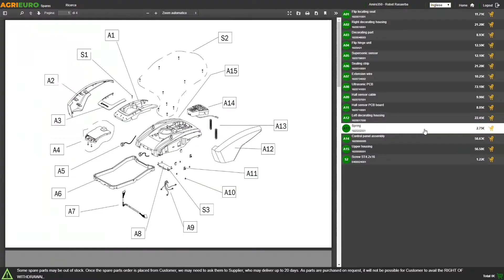Comet CVP Wet and Dry Vacuum Cleaner - Assembly tutorial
The Comet CVP wet and dry vacuum cleaner is a heavy-duty product that always guarantees high performance. It is recommended for non-intensive daily industrial use, such as cleaning companies, mechanical workshops, laboratories and obviously all small craft activities.

Built with high quality materials, it is equipped with a double silenced two-stage motor.

Thanks to its two non marking wheels, a shockproof trolley and a suction system with by-pass cooling, this product represents a high standard of quality.

Domus PR is equipped with a shockproof drum with 78 L max. capacity and the innovative tilting emptying system. This feature allows the Operator to easily empty the tank.

Often the dust rubbing against the components of the vacuum cleaner at high speed creates a magnetic field that then neutralises on the Operator with annoying small discharges even through plastic material. The anti-static device eliminates this problem, guaranteeing maximum comfort and safety for the Operator during use.

The wet and dry vacuum cleaner comes with the following accessories:

- 2 extension tubes
- Flat spray lance
- Round brush
- 2.5 m flexible suction hose
- Cloth filter
- Brush with inserts for solids and liquids